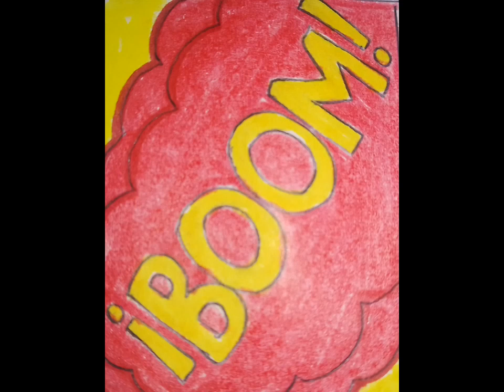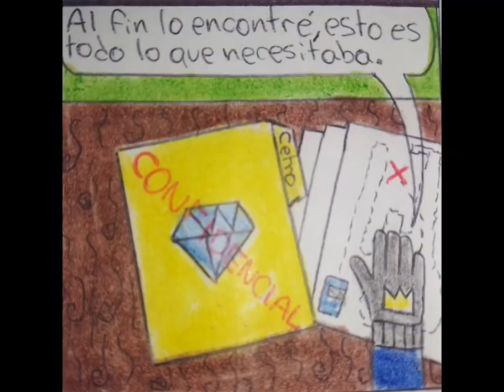Juempajo: La guerra por las dimensiones (Tráiler) - Julio Ángel Pérez.